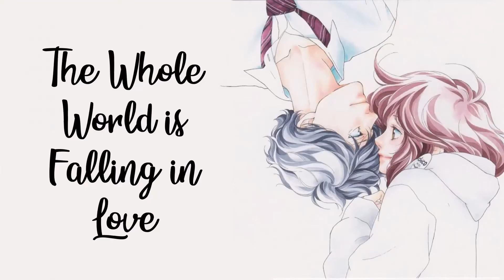Young Kou and Futuba moments part 2 (Ao haru ride)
This is where you can watch the series and they have also the OVA.

If you would like to read the Manga, I recommend the MangaZone App its a best Manga Reader App and its free. Just click the link below if you like to download it :)